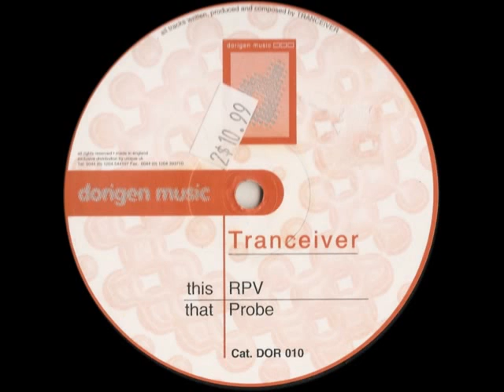Tranceiver - RPV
Label: Dorigen Music ‎-- DOR 010
Country: UK
Released: 28 Mar 2001
Genre: Electronic
Style: Trance, Progressive Trance